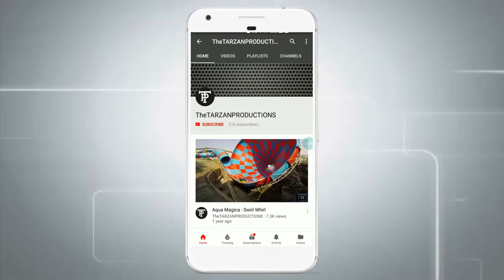Screwdriver / Tester Head Metal Manufacturing Manual